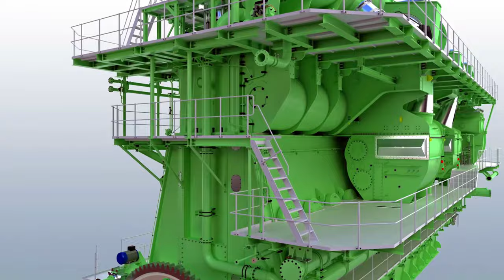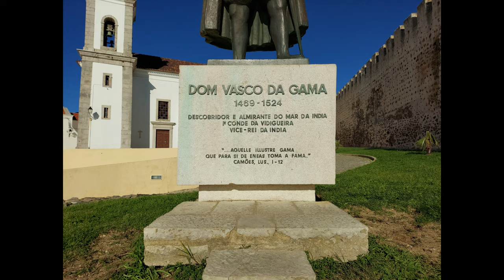SINES PORTUGAL 2021